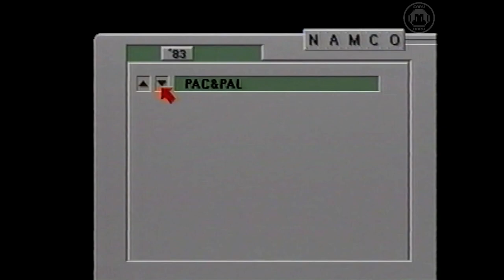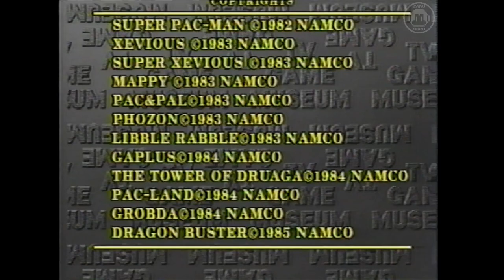History of TV Games Namco Edition 2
Today we watch the History of TV Games covering the Namco Arcades of the 80's. This is the second volume of the Namco Edition.